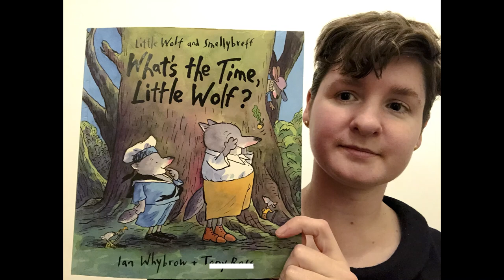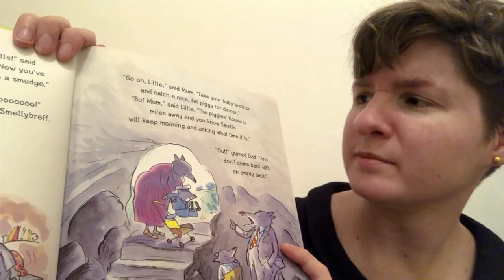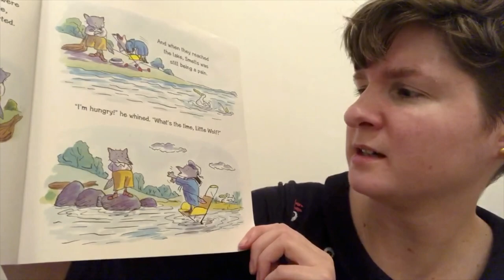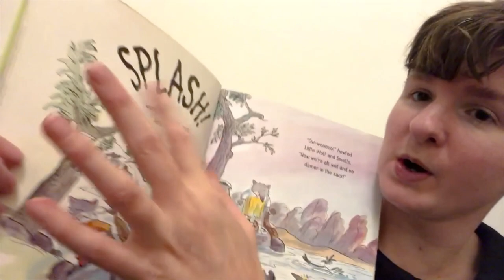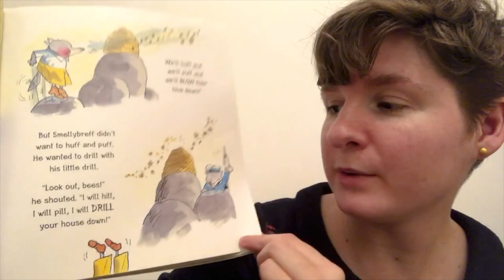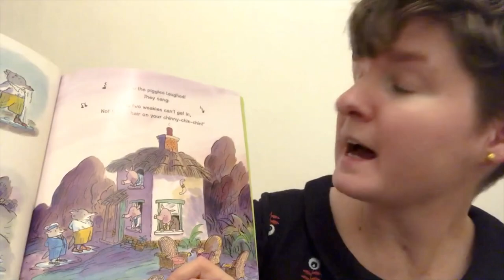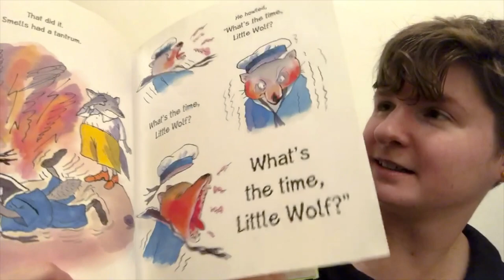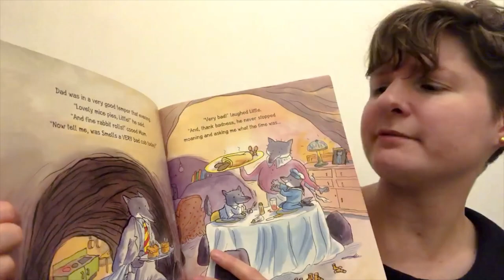What's the Time, Little Wolf? read by Auntie Rachel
Auntie Rachel reads What's the Time, Little Wolf? by Ian Whybrow and Tony Ross. Get ready to grrrowl along!